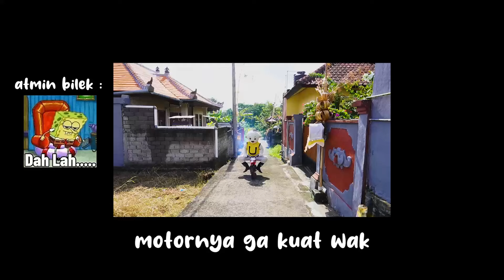😱 POIWUTRI DOUWYUNG DII GUOITGOUIT SEA EWATIOWER SAMPOIWAI POUWUTIOUWS EKOIURNYUWA?!